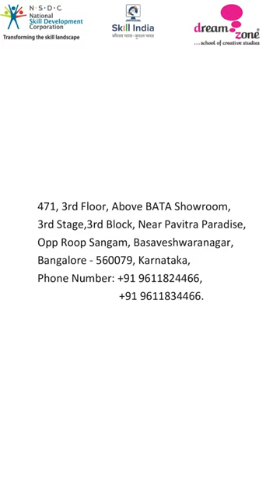"Here is a beautiful illustration designed by a student |Dreamzone| Basaveshwaranagar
Dreamzone Basaveshwaranagar offers the best fashion designing courses in Bangalore. We have a systematically drafted learning syllabus where students are educated in a very practical way. Our students have got placed in a lot of established firms. We also offer, graphic designing, interior designing and  jewelry designing courses.